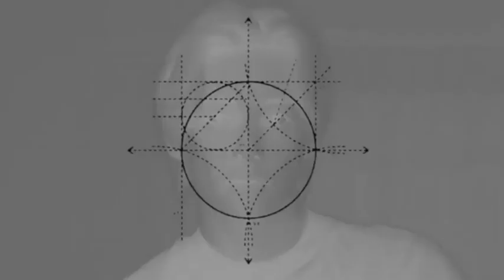(TAEHYUNG) V’Rainy Days’(Modesta Jessi Lofi Remix)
영상출저 / YouTube : HYBE LABELS
 V 'Rainy Days' Official MV